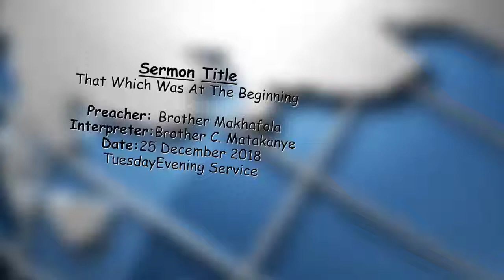Seshego Believers Convention - That Which Was At The Beginning